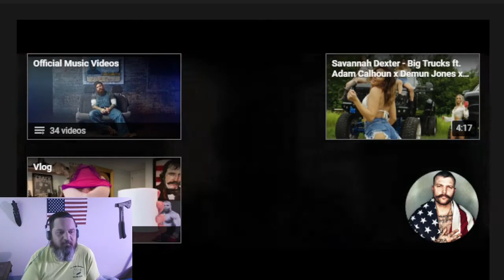Adam Calhoun Klonopin Reaction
Hey Crew, Man Shiz
Original Video
Direct Consultations available on Minnect